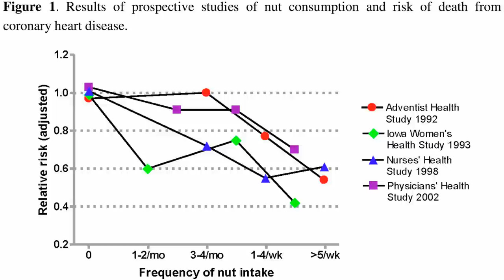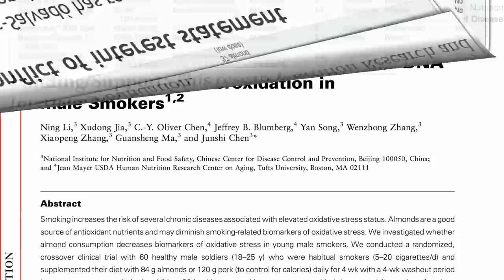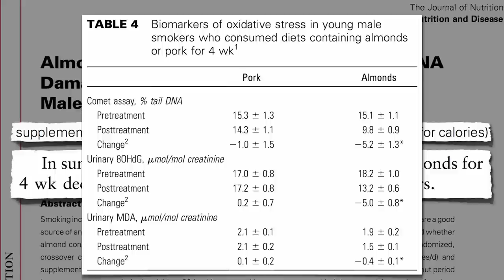Nuts and Bolts of Cholesterol Lowering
DESCRIPTION: One sees the manipulation of study design and skewing of results in studies on beverages too, from pomegranate juice to milk and soda. For more on nuts see videos like What Women Should Eat to Live longer Fighting Inflammation in a Nut Shell Plant Protein Preferable and Diverticulosis & Nuts There are still 50 others if you want more and hundreds of other videos on more than a thousand topics In Monday's video-of-the-day I'll cover part of the mechanism of how nuts do what they do.

Have a question for Dr. Greger about this video? and he'll try to answer it!